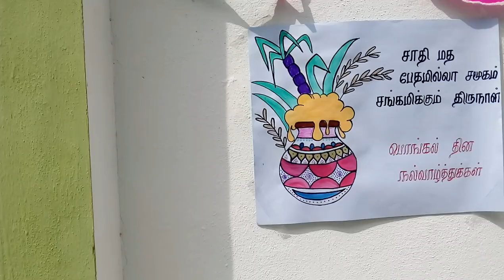The most wonderful Pongal Celebration at GCE Bodi.